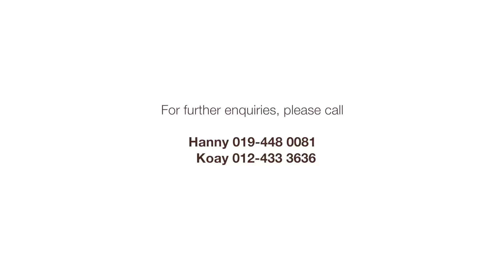Sunway Cassia - Exclusive video by Penang Property Talk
Sunway Cassia is a nature-inspired neighbourhood with 6 thematic parks by Sunway Property in a desirable vicinity of Batu Maung, Penang. A region earmarked for infinite growth with the proposed Penang South Reclamation and new highways in Penang Transport Master Plan (PTMP).

The final phase of Sunway Cassia comprises 48 elegantly designed semi-detached units, with a spacious floor area of at least 3,196 sq.ft. and with column-free car porch for at least 3 parking bays. These homes also feature a 12ft high ceiling for ground floor to enhance natural lighting and ventilation to the internal space.